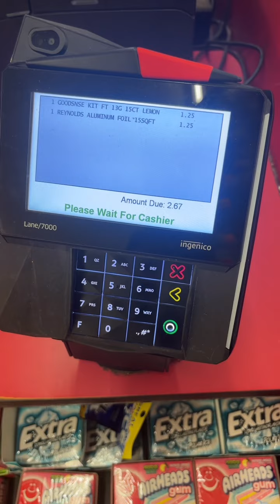SHOP W/ME AT DOLLAR TREE I DONT DO DISHES